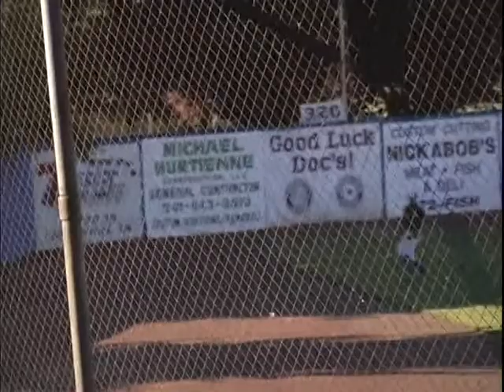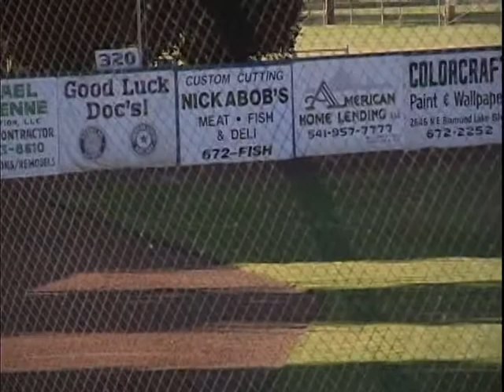Baseball: Medford Mustangs at Dr. Stewart's (7/21/13)